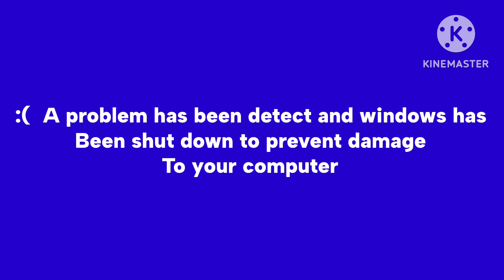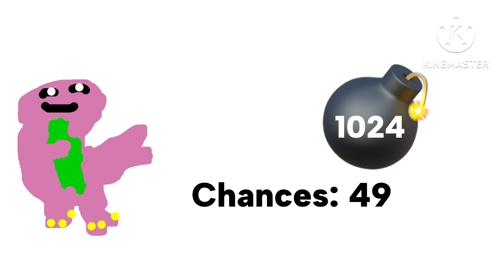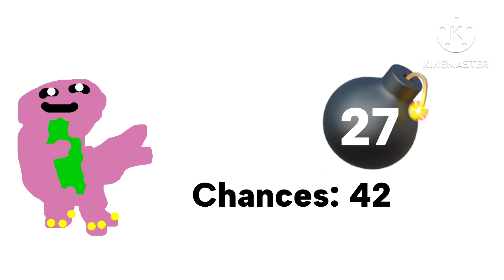Barney Error 50 (Part 1) (Remastered)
Part 1 of Barney Error 50. Part 2 is coming soon because I’m too busy to finish the whole thing lol.